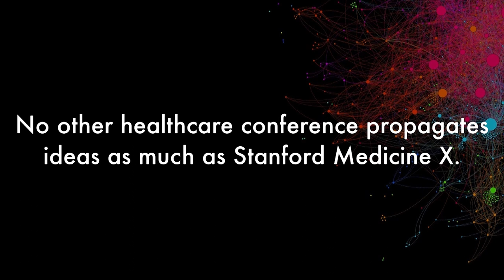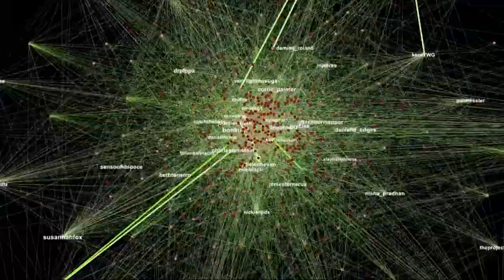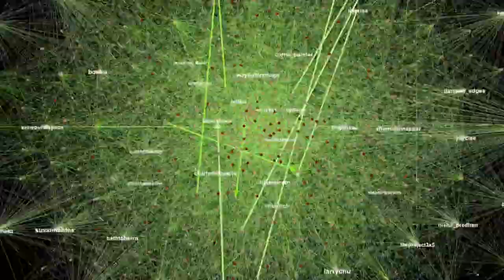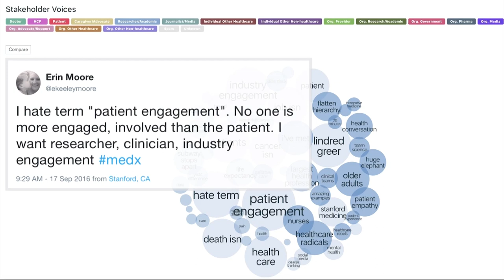Stanford Medicine X 2017: Symplur Analytics, Thomas Lee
Symplur Analtyics maintains the largest publicly available database of healthcare conversations powered by the globally recognized Healthcare Hashtag Project.